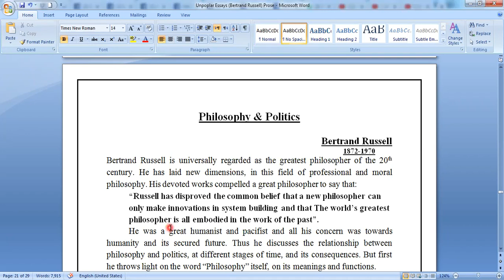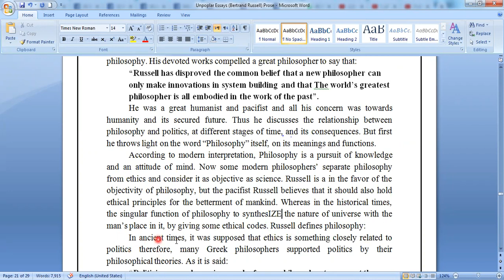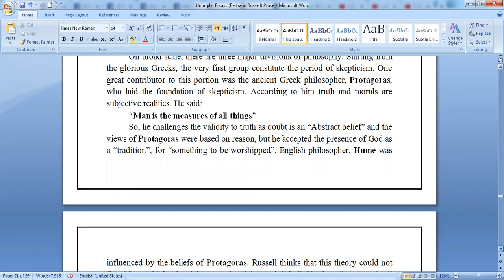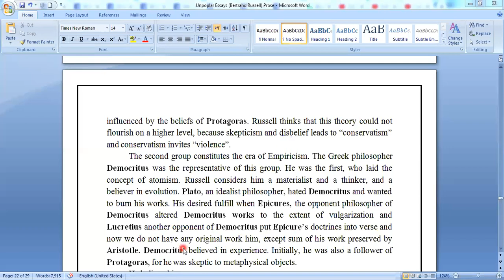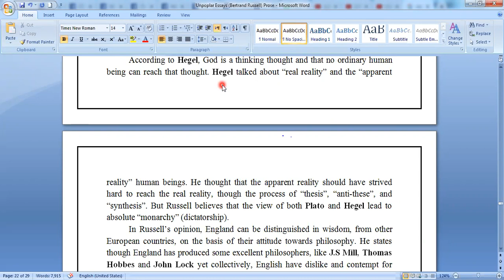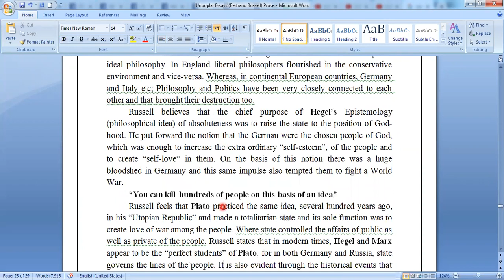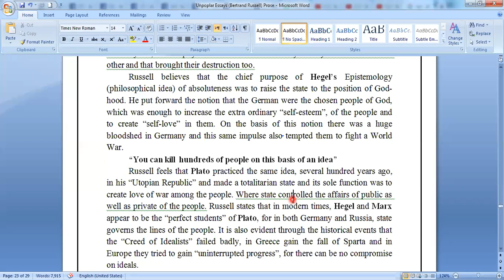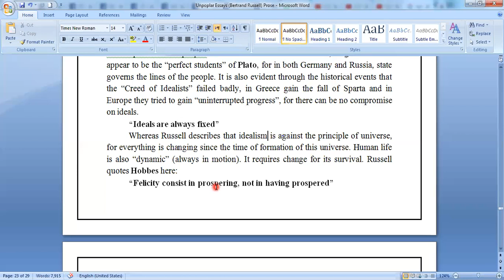RUSSEL ESSAY PHILOSOPHY AND POLITICS PART 1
Political philosophy is the study of fundamental questions about the state, government, politics, liberty, justice and the enforcement of a legal code by authority. Is Ethics applied to a group of people and discusses how a society should be set up and how one should act within a society.